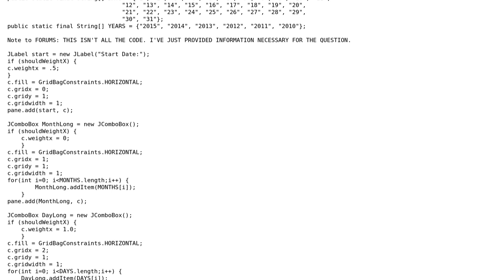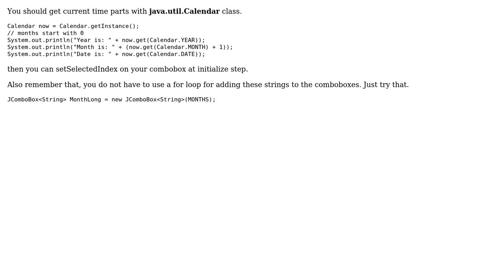AutoFill series of ComboBoxes - Java (2 Solutions!!)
AutoFill series of ComboBoxes - Java

With thanks & praise to God, and with thanks to the many people who have made this project possible! | Content (except music & images) licensed under CC BY-SA | Music | Images & others | With thanks to user user2221125 user oko user Gilbert Le Blanc and the Stack Exchange Network Trademarks are property of their respective owners. You are responsible for your own actions.